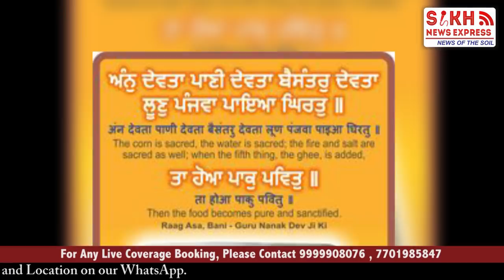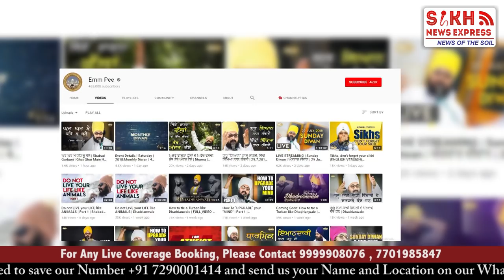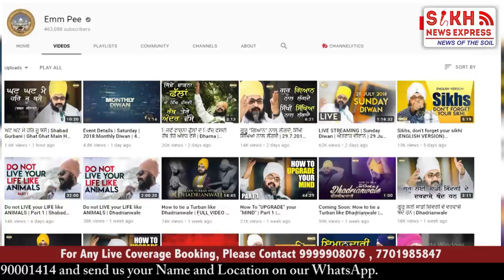ਅਜਕਲ ਹਰ ਪਾਸੇ ਪੁਜਾਰੀ ਦੇ ਚਰਚੇ ਇਲੈਕਟਰੌਨਿਕ ਪੁਜਾਰੀ || PUNJAB WIRE || SNE